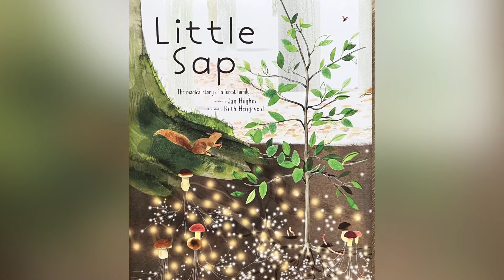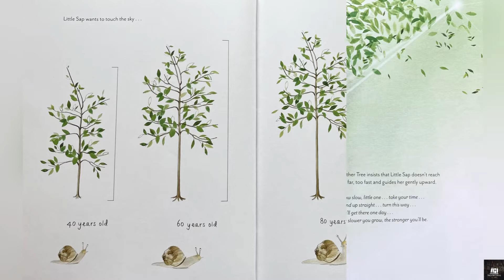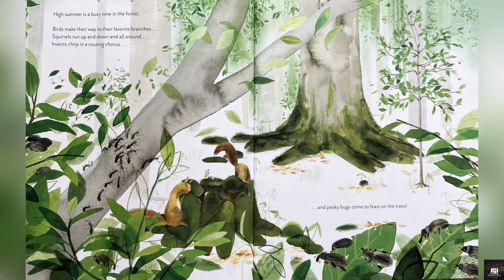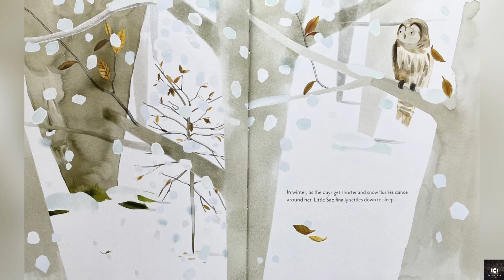Little Sap by Jan Hughes ( Read Aloud for Children ) Storytime by Ilona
Little Sap
Written by Jan Hughes
Illustrated by Ruth Hengeveld